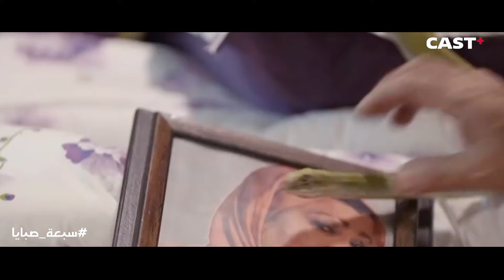ملخص الحلقة التاسعة من مسلسل سبعة_صبايا 🎥